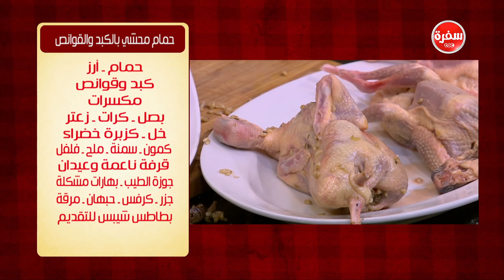حمام محشي بالكبد والقوانص | الشيف شربيني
طريقة عمل حمام محشي بالكبد والقوانص     مع الشيف شربيني في الشيف